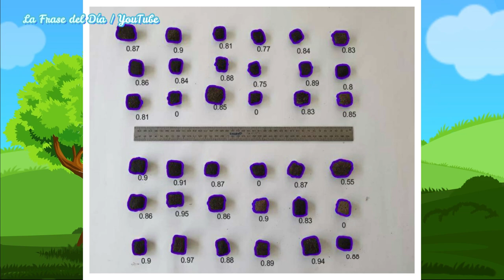¿Porque estos animales hacen popos cuadradas?! 💩🟫🟫 ¡EL WOMBAT que hace cubos!😝🤯🥴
✨ DATOS INTERESANTES
✨AUDIOLIBROS y LECTURAS INTERESANTES
✨ LA FRASE DEL DIA
✨ FRASES PARA INSTAGRAM
✨ FRASES PARA FACEBOOK
✨FRASES PARA ESTADOS DE WhatsApp
✨ FRASES para FOTOS
✨MUSICA PARA DORMIR, DESCANSAR, TRABAJAR, RELAJARSE